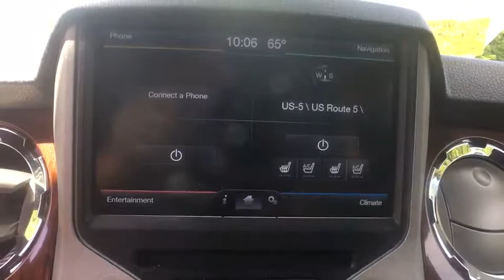2015 Ford F-250SD Bellows Falls, Keene, Brattleboro, Claremont, Greenfield, VT F8062A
Bronze Fire Metallic U 2015 Ford F-250SD available in Bellows Falls, Vermonat at Durand Toyota Ford. Servicing the Keene, Brattleboro, Claremont, Greenfield, VT area.

4WD, ABS brakes, Alloy wheels, Compass, Electronic Stability Control, Front dual zone A/C, Heated door mirrors, Illuminated entry, Low tire pressure warning, Remote keyless entry, Traction control. Bronze Fire Metallic 2015 Ford F-250SD King Ranch 4WD TorqShift 6-Speed Automatic with Overdrive Power Stroke 6.7L V8 DI 32V OHV TurbodieselbrbrbrAwards:br  * 2015 KBB.com Brand Image Awards
GVWR: 10,000 lb Payload Package,10 Speakers,AM/FM radio: SiriusXM,CD player,MP3 decoder,Premium audio system: Sony,Radio data system,Radio: Premium Sony Audio w/Single CD,SiriusXM Satellite Radio,SYNC w/MyFord Touch & SYNC Services,Air Conditioning,Automatic temperature control,Front dual zone A/C,Rear window defroster,Power driver seat,Power steering,Power windows,Remote keyless entry,Steering wheel mounted audio controls,Traction control,4-Wheel Disc Brakes,ABS brakes,Dual front impact airbags,Dual front side impact airbags,Front anti-roll bar,Low tire pressure warning,Overhead airbag,Brake assist,Electronic Stability Control,Exterior Parking Camera Rear,Rear Parking Sensors,Delay-off headlights,Front fog lights,Fully automatic headlights,Panic alarm,Security system,Speed control,Extra Heavy-Duty 200-Amp Alternator,Bumpers: chrome,Heated door mirrors,Power door mirrors,Rear step bumper,Turn signal indicator mirrors,Adjustable pedals,Auto-dimming Rear-View mirror,Compass,Driver door bin,Driver vanity mirror,Front reading lights,Illuminated entry,Leather steering wheel,Outside temperature display,Overhead console,Passenger vanity mirror,Premium Leather Seating Surfaces 40/Console/40,Rear reading lights,Rear seat center armrest,Tachometer,Telescoping steering wheel,Tilt steering wheel,Trip computer,Front Bucket Seats,Front Center Armrest,Power passenger seat,Split folding rear seat,Passenger door bin,Alloy wheels,Variably intermittent wipers,3.73 Axle Ratio